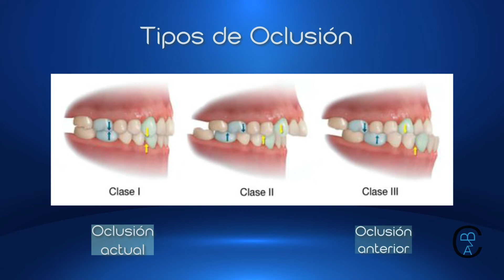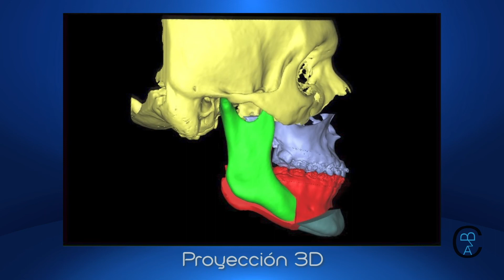Testimonio Cirugía Ortognática o Maxilofacial - Transformación de vida Parte 2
Testimonio de Paciente antes y después de una Cirugía Ortognática. El Doctor Carlos Acosta Behrends habla con su paciente a quien le hizo una Cirugía Ortognática para corrigir y mejorar la mordida a su postura correcta logrando una mejor funcionalidad y apariencia física de la misma.

Hospital Ángeles del Pedregal  - Torre Ángeles
Consultorio 850. Camino a Santa Teresa 1055
Col. Héroes, Ciudad de México